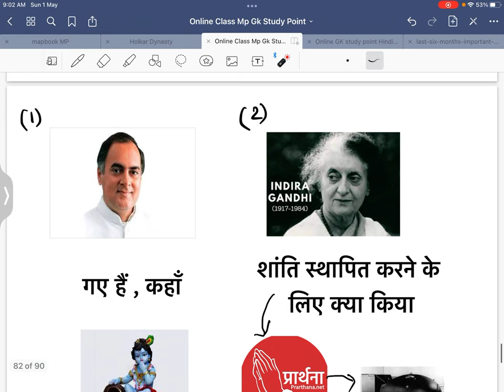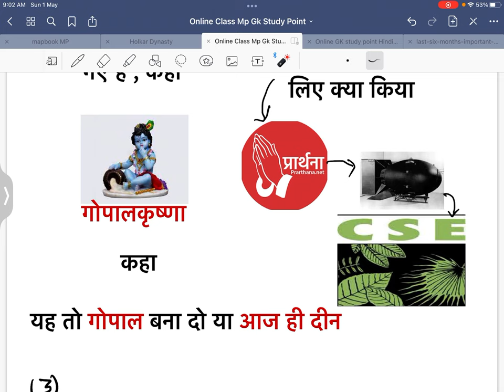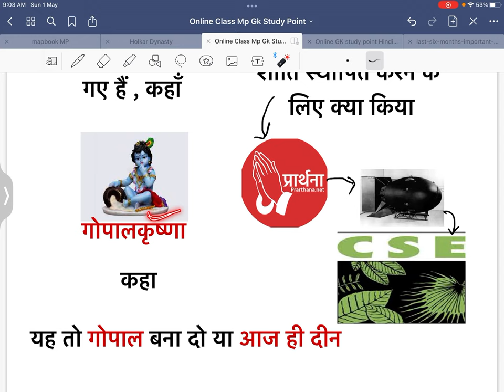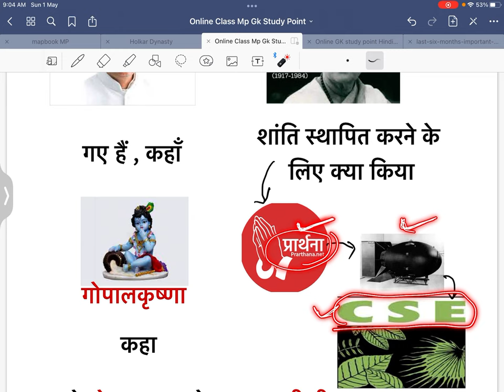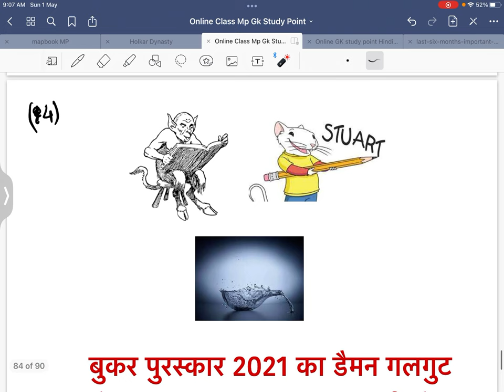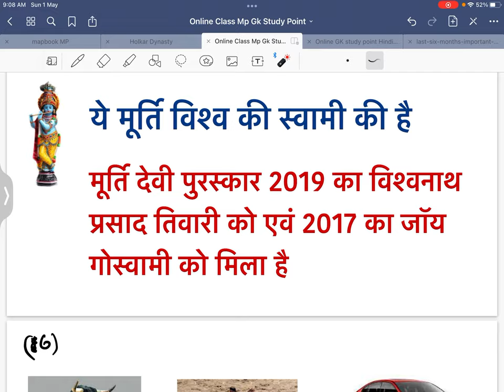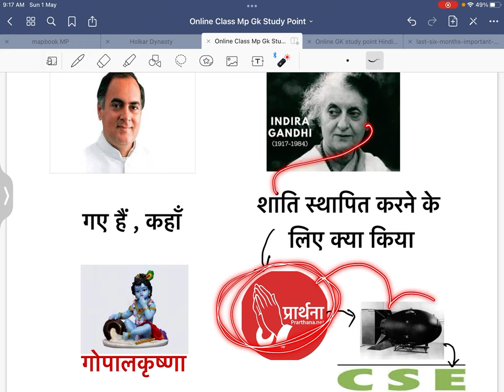13 most important Awards 2021-22 /￼